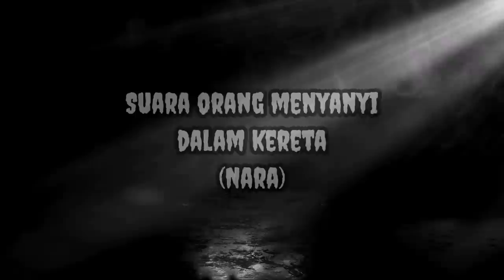Kisah Seram | Gangguan Di Parking Mall & Misteri Lagu Ulek Mayang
Assalamulaikum dan selamat sejahtera kepada semua.

Dalam video kali ini saya akan menceritakan pengalaman seram Seorang Wanita mengalami gangguan tersesat di parking shopping mall serta pengalaman Seorang pengirim yang mengalami gangguan suara misteri menyanyi lagu Ulek Mayang dan berkongsi kisah beliau kepada Sembang Kopi.

Di dalam segmen 'Kisah Seram kita' saya akan kongsikan pengalaman seram yang di alami oleh rakan-rakan yang berkongsi melalui email & telegram.

Anda ada pengalaman seram, video atau gambar seram yang tidak sengaja dirakam?

Jika ada kelemahan didalam video saya, saya hargai sangat kalau anda dapat tinggalkan di ruangan komen supaya saya dapat memperbaiki untuk video yang akan datang..

Terima kasih kerana support channel saya